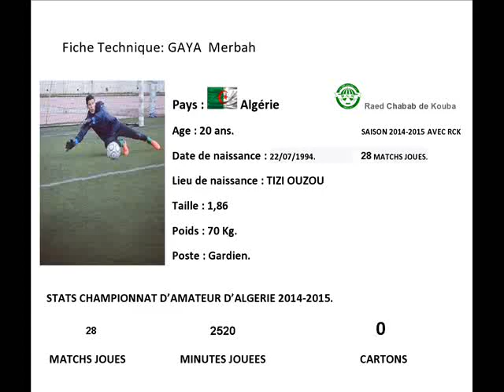gaya merbah 4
حارس المرمى gaya merbah قاية مرباح gardien de bute